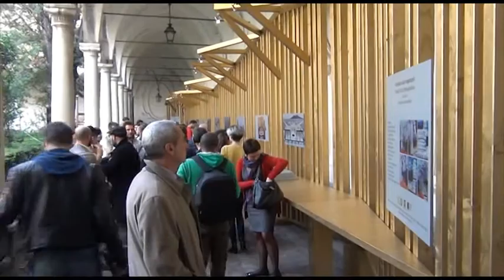Città Metropolitana - Inaugurate due Mostre di “Illuminiamo i monumenti dentro e fuori”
“Illuminiamo i monumenti dentro e fuori”, la rassegna culturale promossa dalla Città Metropolitana di Napoli, entra nel vivo con l’apertura delle prime due mostre: “Controluce 1991 – 2014”, curata da Maria Savarese, e “Volando sulla megalopoli. Napoli Città Metropolitana”, a cura di Cherubino Gambardella. Inaugurate questa mattina dal Consigliere delegato al Patrimonio della Città Metropolitana, David Lebro, nel chiostro di Santa Maria La Nova, le esposizioni si configurano come due momenti importanti di riflessione su ciò che Napoli è stata ed è – con le testimonianze fotografiche della prima – e su ciò che Napoli sarà – con le visioni utopiche proposte dalla seconda.
Le mostre sono ad ingresso libero e rimarranno aperte fino al 7 gennaio, dal martedì alla domenica, dalle 10 alle 18.